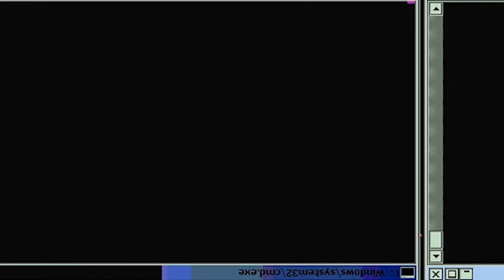DID EI-CHAN STRIKEOUT COACH?! | Ace of Diamond Season 1 Episode 25 | Reaction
Furuya starts in the Akikawa game, and he hammers them with his fastballs. However, it was Akikawa's plan to tire him out by increasing his pitch count from his lack of control. Miyuki realizes their plan and makes a comeback move.

-Double Dragon